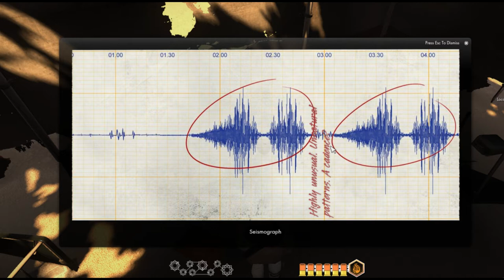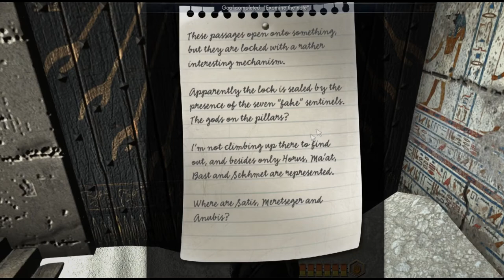I Ate a Bee Episode 129: They're A Cute Couple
Her hair is "enhanced natural."

Sorry for Debbie's audio quality, recorded on the wrong mic.